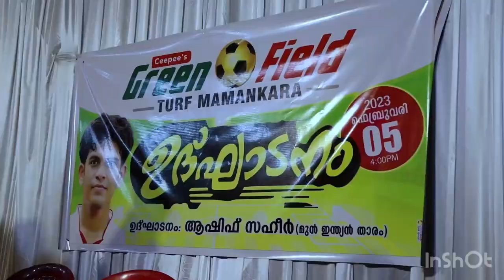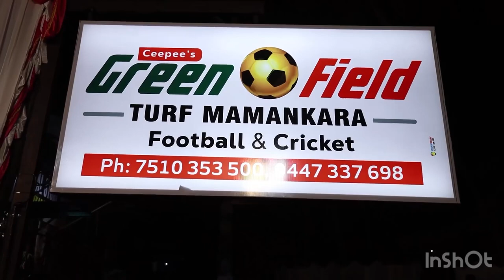Green Field Turf Inaguration | Asif Saheer